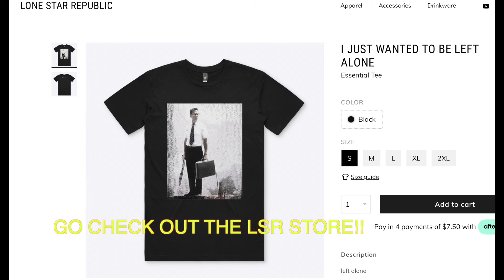The Best EDC Knife!!! || Ontario Rat 1 || + GIVEAWAY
link to knives

RAT 1

RAT 2 D2

IMPORTANT: All Firearm handling and shooting is done in a safe manner and at approved ranges with strict safety measures in place. Do not attempt! The firearm handling and shooting is purely for entertainment and educational purposes. Imitation or the use of anything demonstrated in my videos is done AT YOUR OWN RISK. Do not replicate the content of these videos without proper training or proper professionals present. All firearms are legal and we do not sell or giveaway firearms. I do not sell any parts, firearms, or accessories.

REVIEWS: We are not attempting to sell anything on this channel. The reviews are for entertainment and educational purposes only.

- Lone Star Republic